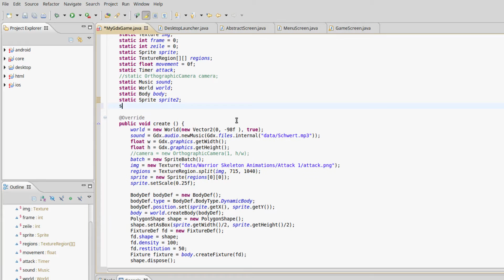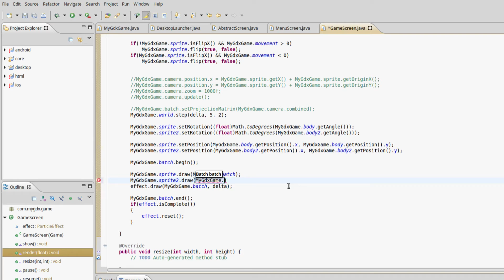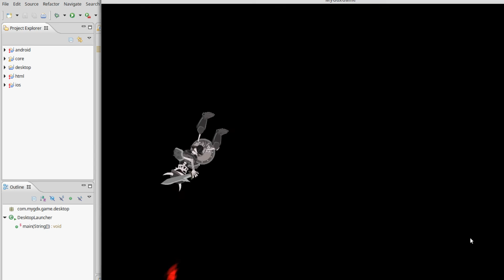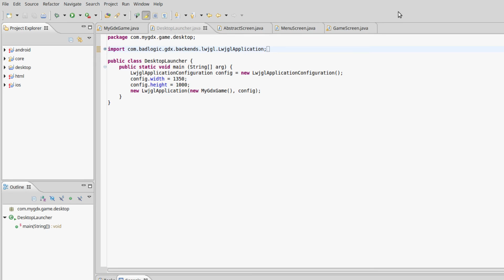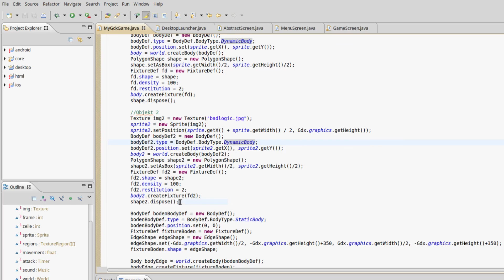libGDX Tutorial #19 - Physik 4 - Kollisionen mit anderen Objekten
In diesem Tutorial geht es um Kollisionen.